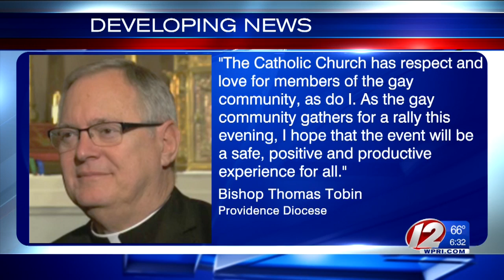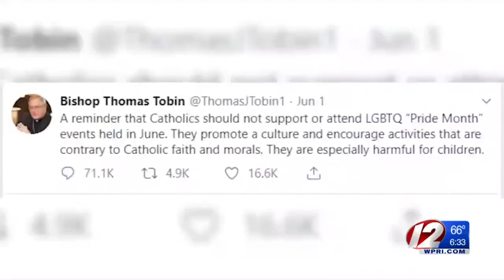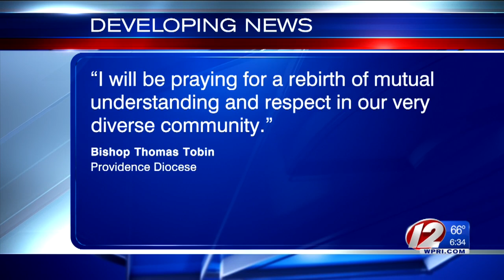Rally in Cathedral Square following Bishop's tweet about Pride Month